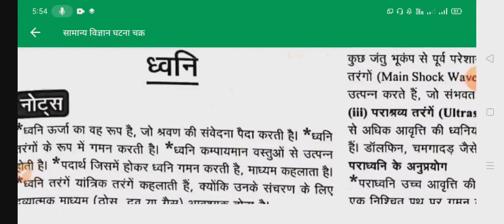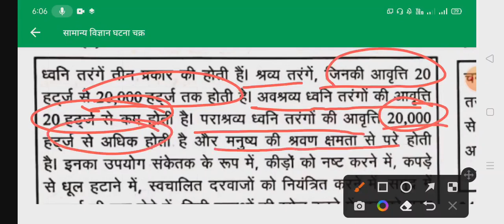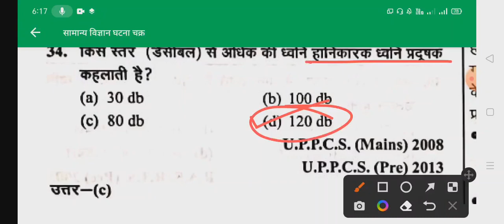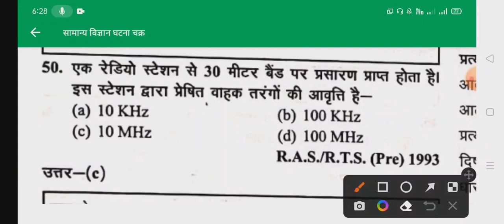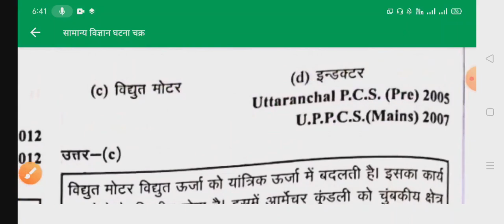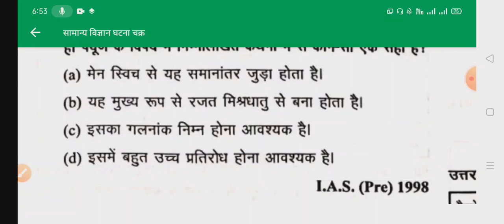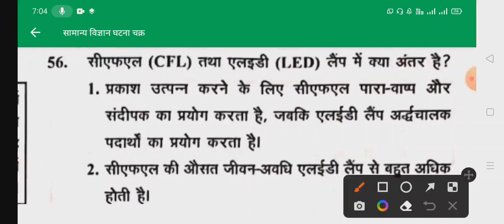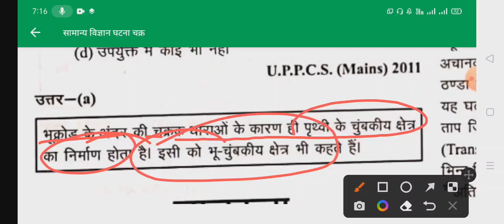Ghatna Chakra Science 2022 PDF l Ghatna Chakra Science Book 2022 l study platform l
Ghatna Chakra Science Book 2022

video highlights

Ghatna Chakra Science Book PDF
Ghatna Chakra Science 2022 PDF
घटना चक्र बुक पीडीएफ डाउनलोड 2022
घटना चक्र साइंस बुक
दृष्टि घटना चक्र 2022 PDF
Ghatna Chakra General Science 2021

PDF ka link